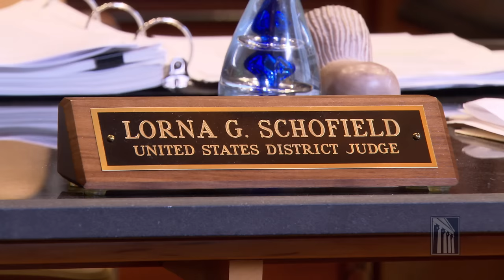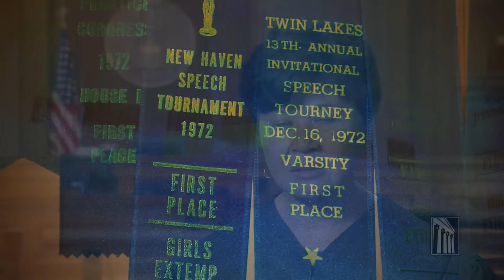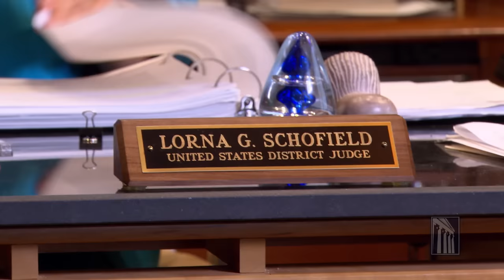Pathways to the Bench: U.S. District Court Judge Lorna G. Schofield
In this addition to the Pathways to the Bench video series, U.S. District Court Judge Lorna G. Schofield, New York City, talks about how her love of reading, learning, and debating helped her get through her difficult growing-up years.